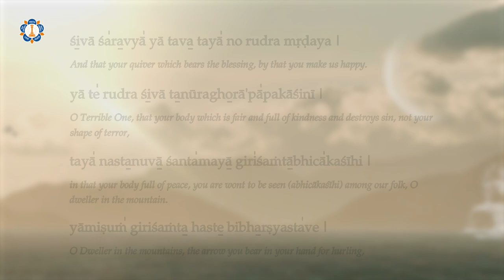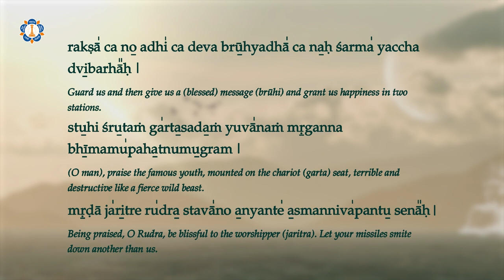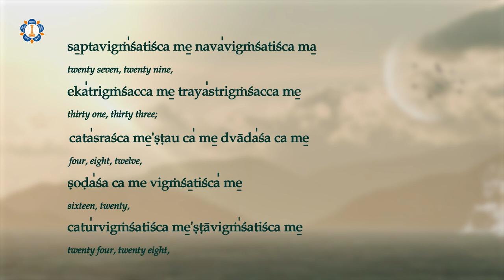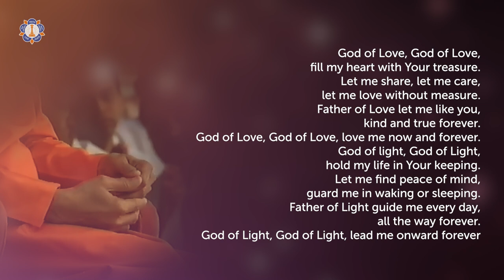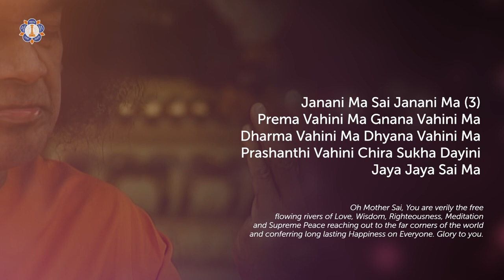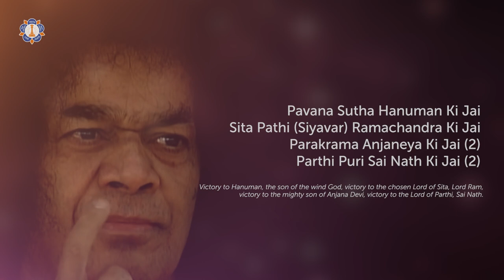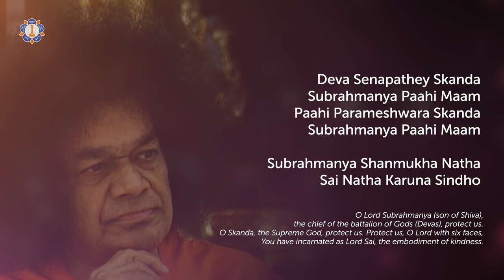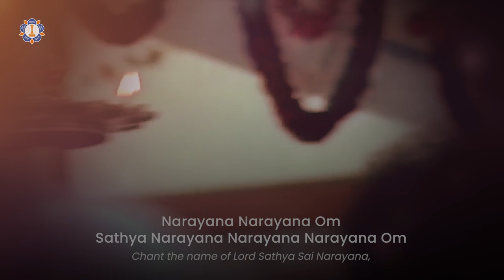National Weekly Devotional Satsang | 18 May 2023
You have to be leaders of this country in a few years time. So I insist on the development of the sense of Unity, a bond of Brotherhood, and an awareness of Dignity. One should strive for unity of minds, unity of hearts, not the temporary association of the moneyed people or persons in positions of power. Unity must result in unity of thought, word and deed. Love for one's motherland is good. But it should not lead to hatred towards the mother land of others. Your prayer has to be, "May all the world be happy and peaceful."

- Sri Sathya Sai Baba, 15 August 1985